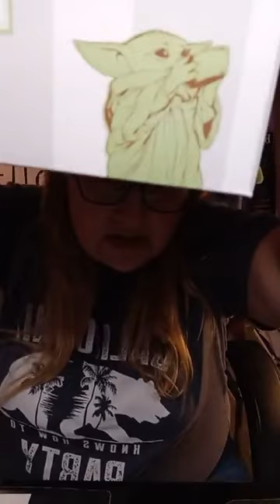The Child Scentsy warmer from The Mandolorian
The Child Scentsy warmer is here, come check him out with me.